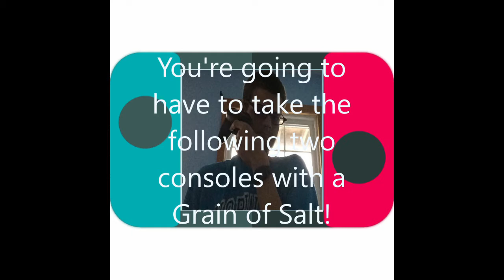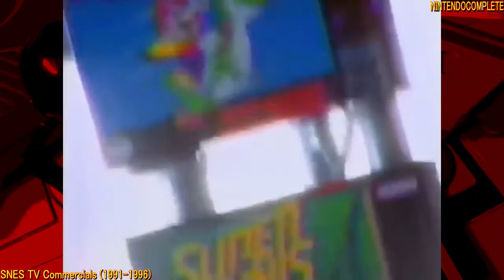Best to Worst Selling Nintendo Consoles (Read Description)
Keep in mind while I didn't fix what was addressed, I will get better with the voice. Also, a couple of the TTS is speed up to reach the minute mark. For the switch, slow it down to 0.25. For SNES, 0.5.

Script Checked By: GaryFan

Video checked by: Pepper-Tei

Want to give me material to work with? Want to know what’s new or coming up on my channel?

Follow him on On Twitch to support him on his financial trouble

Timecodes

0:00 - Intro

0:52 - Wii

2:02 - Switch

3:05 - NES

4:09 - SNES

5:04 - N64

5:55 - Gamecube

6:42 - Wii U

7:33 - Outro